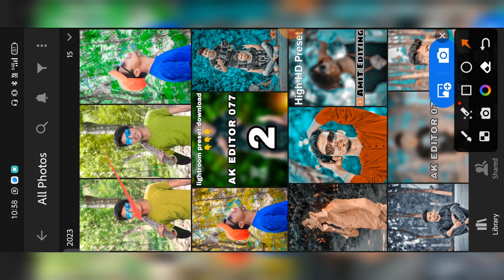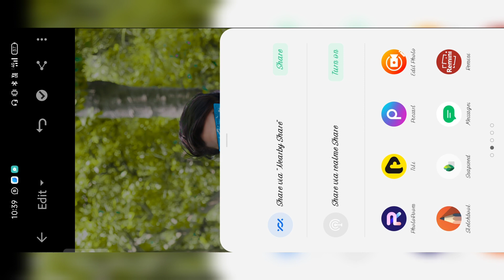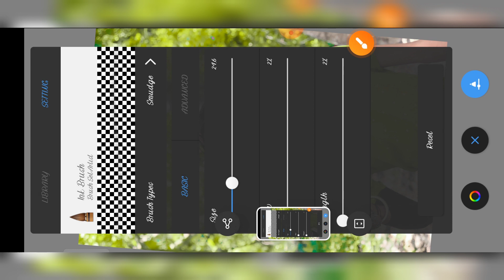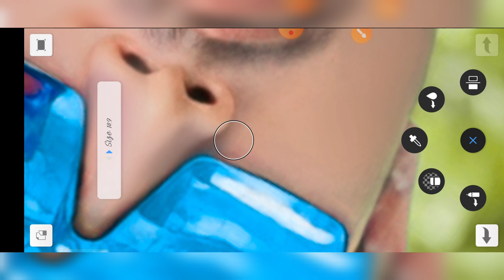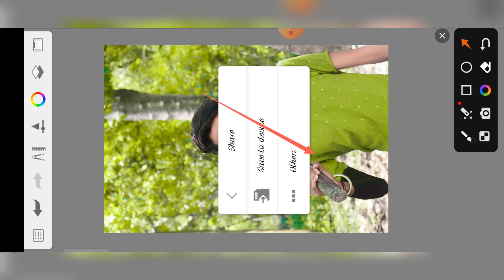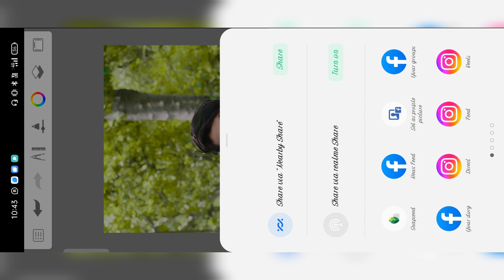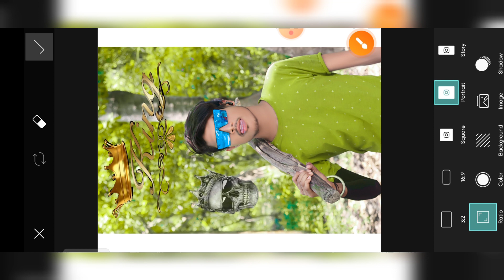PicsArt Photo Editing Background Change | How to Change Background of Photo S280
Malik bth edit

Malik bth edit